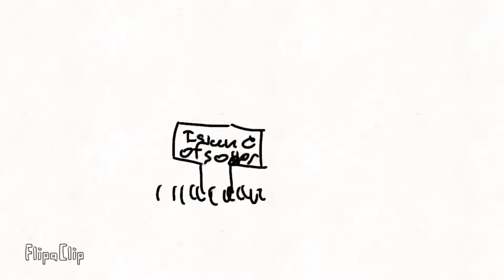Thomas and the fireworks display |￼ HiT Episode 11 season 1/8